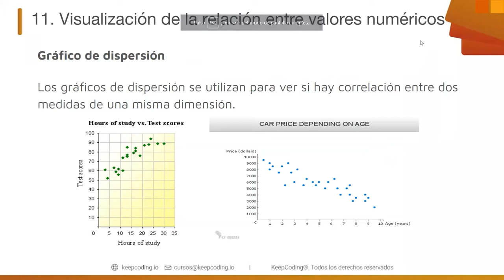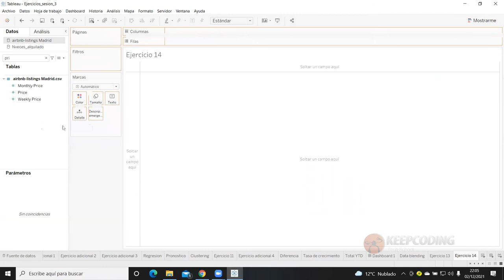¿Cómo funciona el desglose de datos en Tableau?